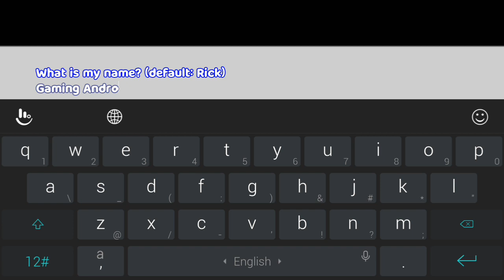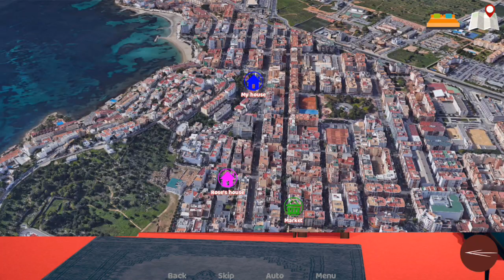Reverse Psychology v0.1.5 Android Gameplay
In Reverse Psychology you will be able to live the story of “MC”, a boy who, due to certain events, developed a great problem of insecurity, but does not show it. On his way, he will meet the right people who will help him overcome it while he helps them.

Downloading link pin comment